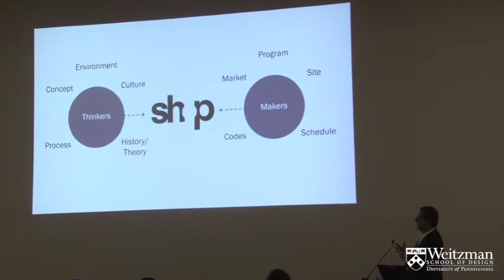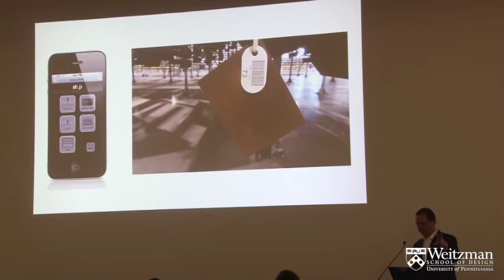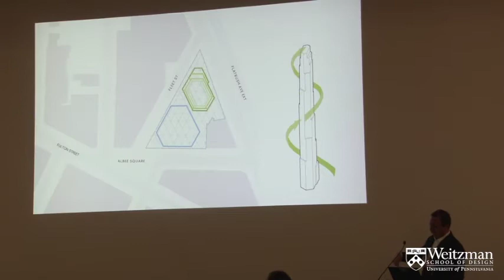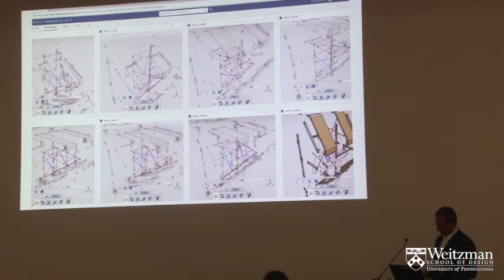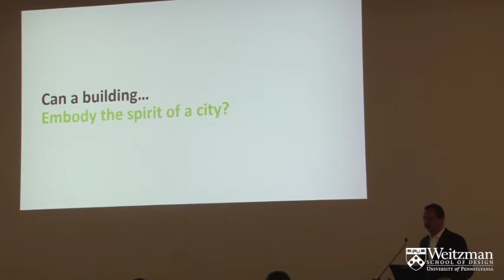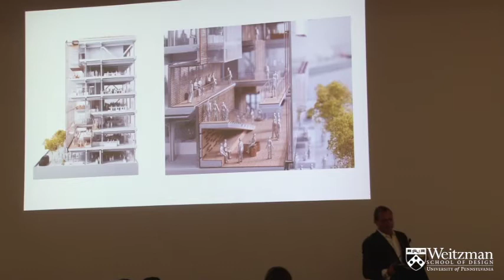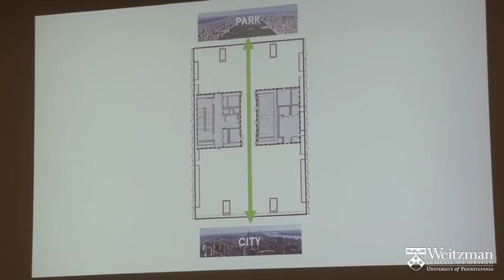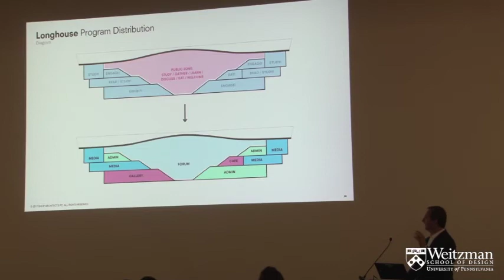The Weitzman School of Design Presents Gregg Pasquarelli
The Department of Architecture welcomed Gregg Pasquarelli, founding principal of SHoP, to the Weitzman School of Design on September 25, 2019, where he gave the annual KPF Lecture in Meyerson Hall.

As a Founding Principal, Gregg Pasquarelli has been at the center of SHoP’s collaborative practice for over twenty years—leading teams in design, master planning, and real estate development. Gregg has served as lead partner on many of the firm’s most prominent projects, including The Porter House, the Barclays Center, Pier 17 and the East River Waterfront esplanade, 111 West 57th Street, and the American Copper Buildings.  Beyond the studio, Mr. Pasquarelli has earned a reputation as a thoughtful leader of his generation of innovative architects and a powerful advocate for design quality and community values in contemporary city-building. His dedication to moving the profession forward continues in his commitment to lecturing and teaching, where he brings SHoP’s message—about the unity of technological invention, artistic inspiration, and public responsibility—to students across the country and around the world. He has lectured and published globally and has held chaired professorships at schools such as Yale University, Columbia University and The University of Virginia, among others.